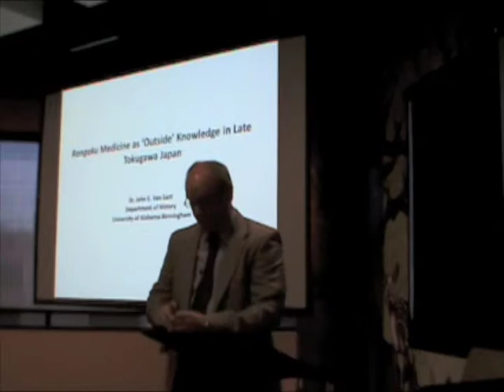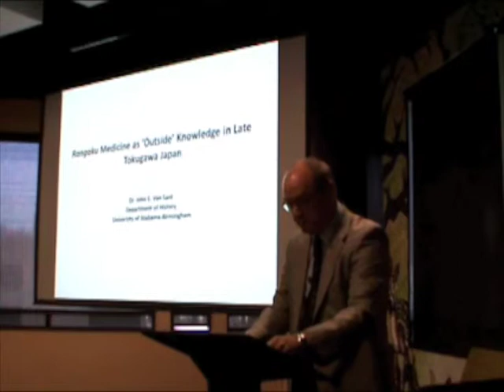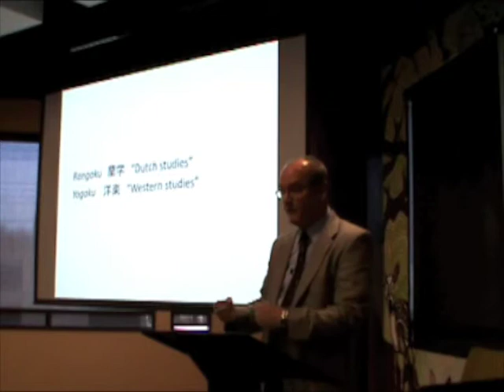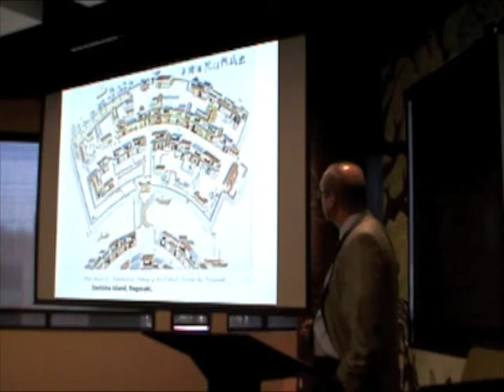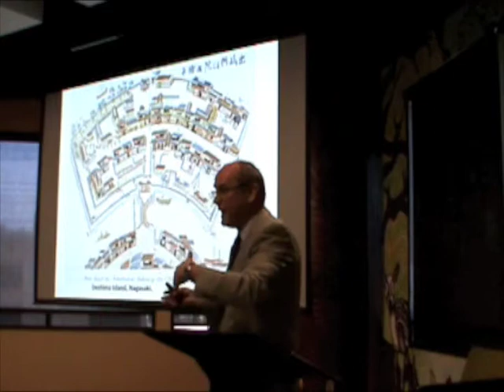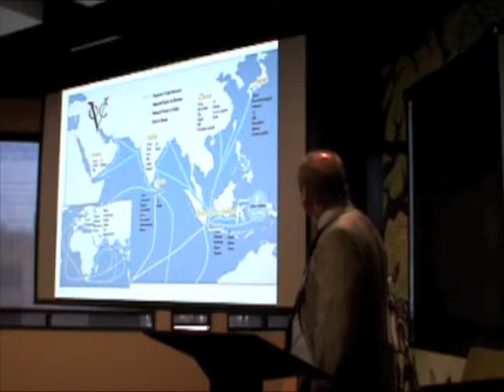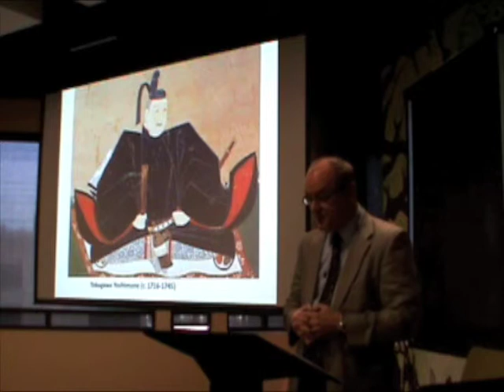Van sant lecture m4v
John Van Sant, PhD, speaks on "Rangaku Medicine as 'Outside' Knowledge in Late Tokugawa Japan" on March 14. 2013. This lecture is part of the Reynolds Historical Lecture Series presented by Lister Hill Library at The Edge of Chaos.